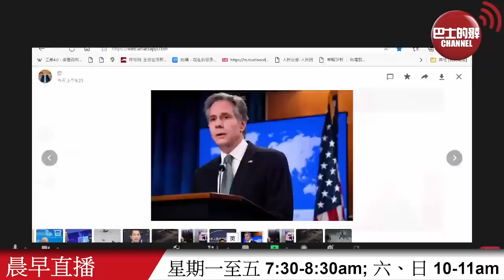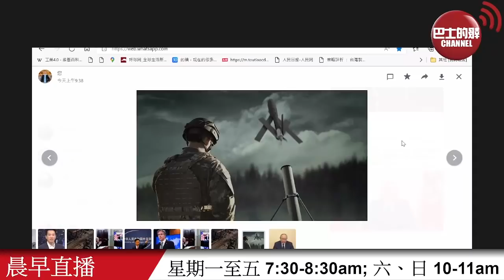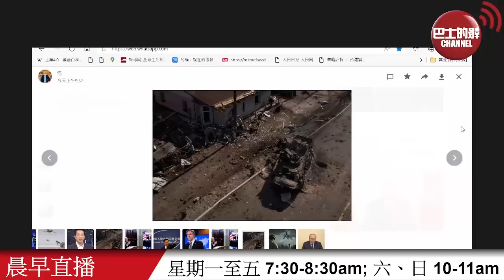【晨早直播】美國AI無人機好厲害，中國不可輕視。 外媒指內地親俄羅斯網民「僵屍化」。 22年3月19日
3月19日【晨早直播】主持:  Thomas、尚風